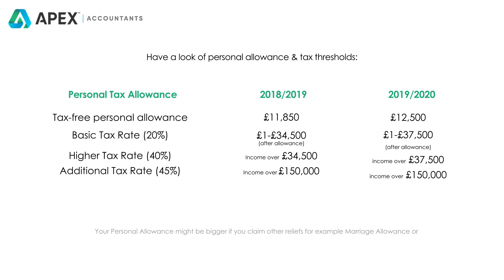How Do I Get My Personal Allowance Without Paying Tax | Apex Accountants & Tax Advisors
Personal tax allowance is the amount of your income you can receive without paying tax each year. If your income is over £100,000, basic personal allowance is reduced by £1 for each £2 you earn over the £100,000 limit. Now the point is how you can claim for your personal tax allowance, if you file a self-assessment tax return, you will automatically receive your tax-free personal allowance.
Are you finding it difficult?  Apex Accountants is here to explain everything you need to know, simply and easily!

🌐: 𝘄𝘄𝘄.𝗮𝗽𝗲𝘅𝗮𝗰𝗰𝗼𝘂𝗻𝘁𝗮𝗻𝘁𝘀.𝘁𝗮𝘅